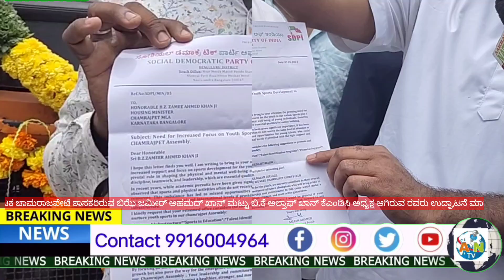ಜೆಜೆಆರ್ ನಗರ ವಾರ್ಡ್ ಗುರ್ಡಹಳ್ಳಿ ಬಸ್ ನಿಲ್ದಾಣ ಕುಡಿಯುವ ನೀರ ಘಟಕ ಚಾಮರಾಜಪೇಟೆ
ಜೆಜೆಆರ್ ನಗರ ವಾರ್ಡ್ ಗುರ್ಡಹಳ್ಳಿ ಬಸ್ ನಿಲ್ದಾಣ ಕುಡಿಯುವ ನೀರ ಘಟಕ ಚಾಮರಾಜಪೇಟೆ ಶಾಸಕರಿರುವ ಬಿಝೆ ಜಮೀರ್ ಅಹಮದ್ ಖಾನ್ ಮಟ್ಟು ಬಿ.ಕೆ ಅಲ್ತಾಫ್ ಖಾನ್ ಕೆಎಂಡಿಸಿ ಅಧ್ಯಕ್ಷ ಆಗಿರುವ ರವರು ಉದ್ಘಾಟನೆ ಮಾಡಲಗಿಟ್ಟು ಇದೇ ಸಂಧರ್ಭದಲ್ಲಿ ಹಾಲವರು ಮುಖಂಡರು ಉಪಸ್ಥಿತರಿದ್ದಾರೆ.